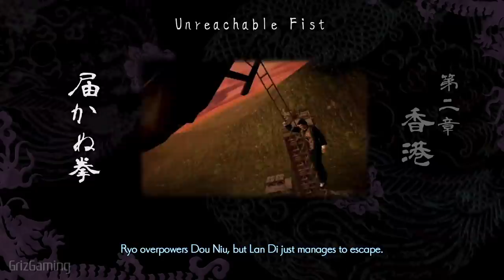Shenmue 3 REVIEW (no spoilers)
Spoiler info: footage kept to opening 3 hours (or official B-roll)
Finish time: about 30ish hours (main quest run on Nightmare)

Credit: Additional thanks to Jev Da